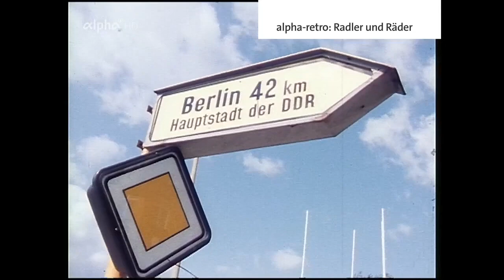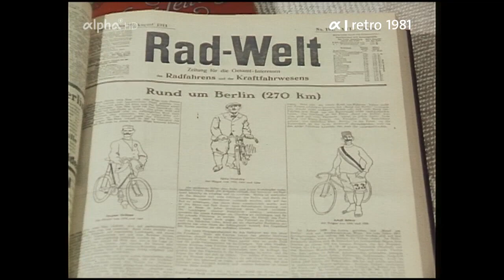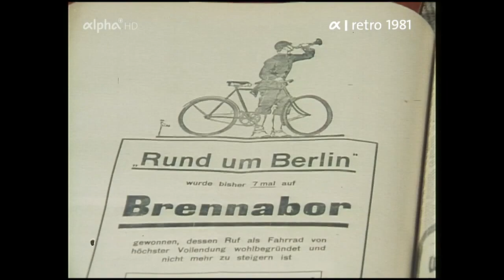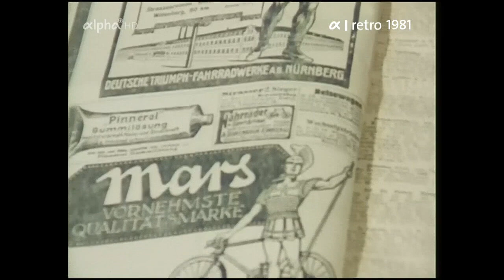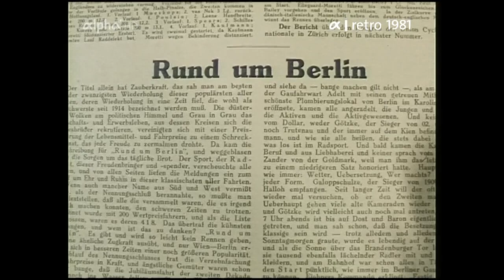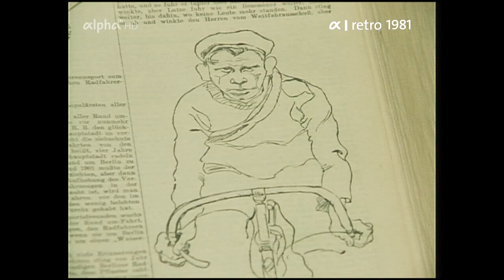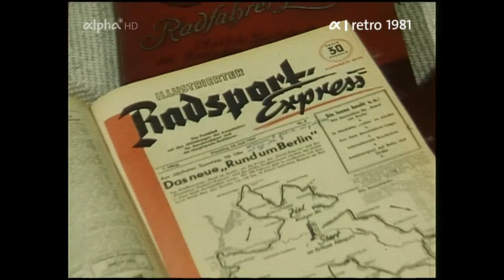Radrennen "Rund um Berlin" (DDR 1981)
Das Radrennen "Rund um Berlin" war Deutschlands ältestes Straßenradrennen: 1896 – 2008.
Das Fernsehen der DDR brachte im Vorfeld der 75. Austragung einen Rückblick auf die Geschichte dieses Klassikers.